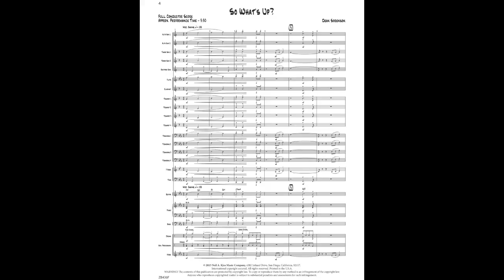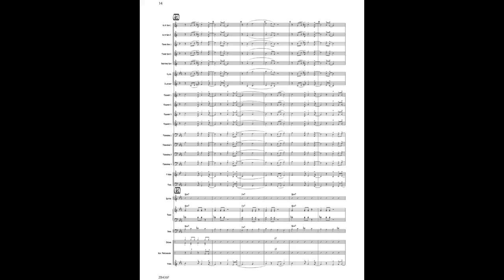So What's Up? ZB436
This modal chart will engage your rhythm section and is a terrific solo vehicle. Clearly marked rhythm section "breaks" are a key part of the melody, helping to teach this important skill to the rhythm players. Medium tempo but swings like crazy.